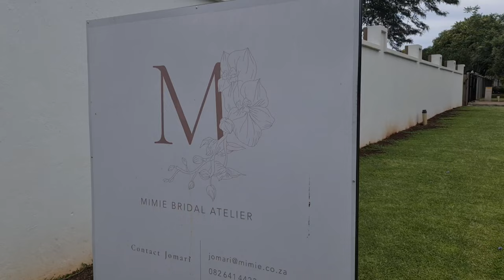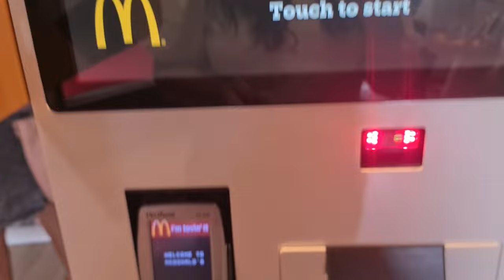VLOGMAS 2021 *DAY 16* | My Sister in law's wedding dress fitting & Day in the life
It's here!! Vlogmas 2021! I've been so excited to jump on this trend for months and it's finally here. I'm attempting Vlogmas for the first time EVER! I really hope you guys enjoy all the upcoming content.